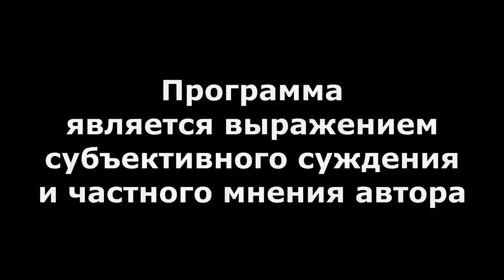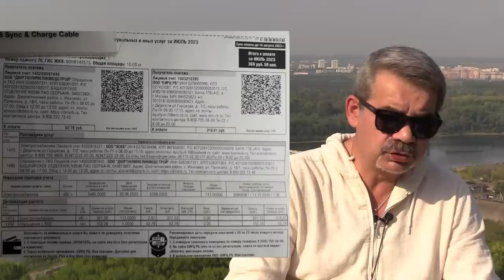"Уфа плывёт всё "ровнее"? "Открытая Политика". Выпуск - 522. 19.08.23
Хронометраж выпуска:
00:18 - Будем меньше есть?;
02.41 - Куштау - 3 года спустя;
05:06 - С Божьей помощью...;
07:15 - Криминальные будни команды Хэ;
09:03 - В Уфе "все ровнее и ровнее"?!;
11:41 - Кому и зачем мы платим?;
13:32 - Начинают прозревать?;